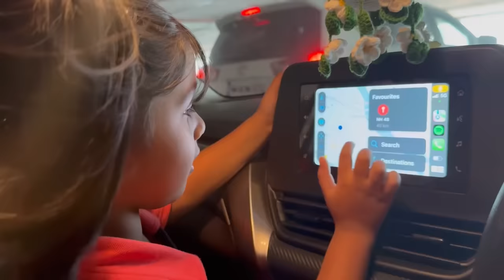Anniversary ला सनीने दिले मला सुंदर सरप्राईज🥰| Navangel |Sweet Surprise🩷| Vlog 1414| Marathi Vlog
Resort Name and location-

7 Monkey Hills Resort by Spicy Mango
📍Plot No 14, S.N.593 Girivan Project, Kolvan, Village, Mulshi, Maharashtra
412108

My Interviews-

1.Check out the latest Podcast on

Vlogging on : iphone 15 pro and 15 pro max

hungry_shoppers_jewels_saree